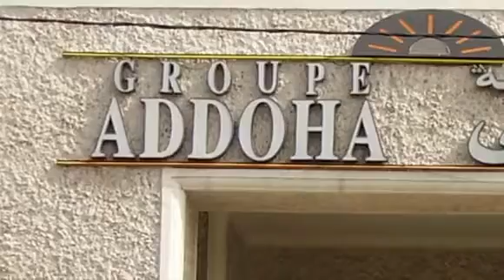Trade- Casablanca Stock Exchange- Business And Opportunities